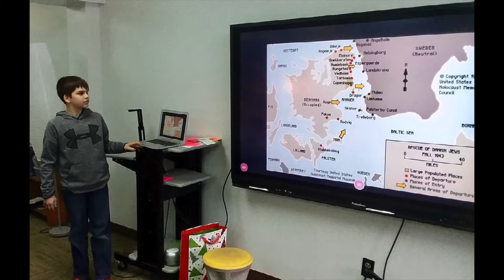Celebrate WCDS We Can Be Heroes video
A then and now look at 90 years of WCDS. It's a special thing to see a school have so many moments reflecting across so many decades.